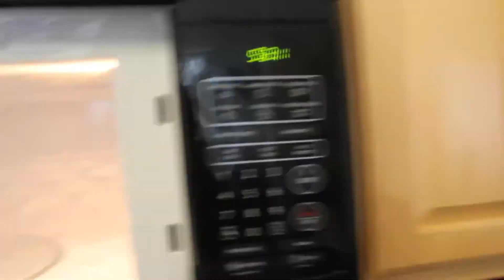DEEP FRYING CHIPS?!?!!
VIDEO #62

SnapChat~ MattOgdens